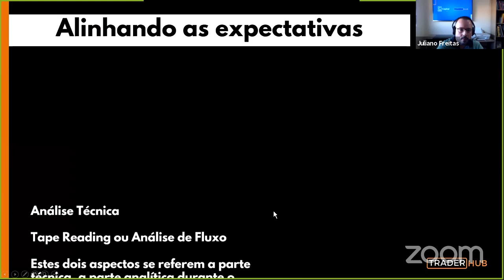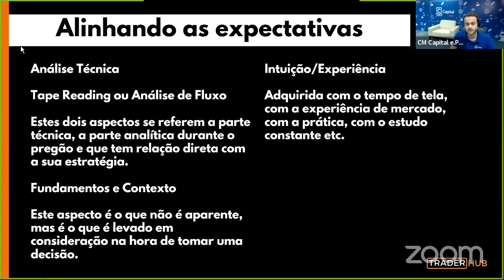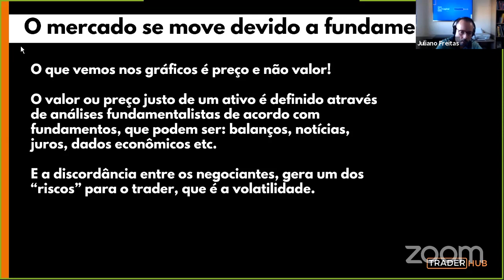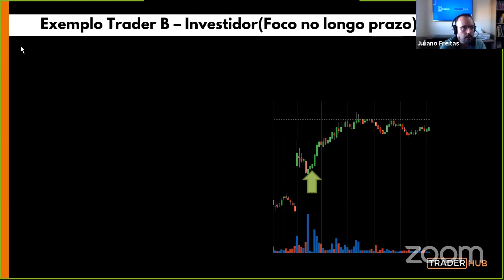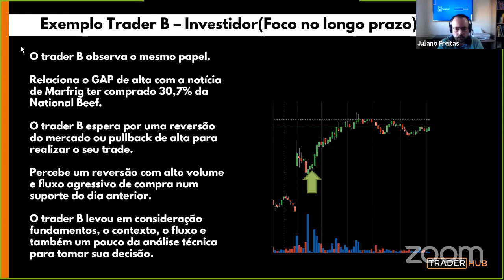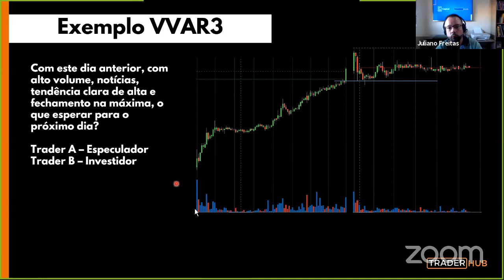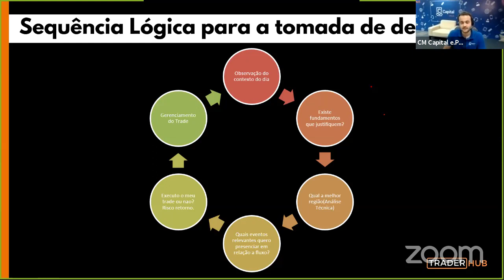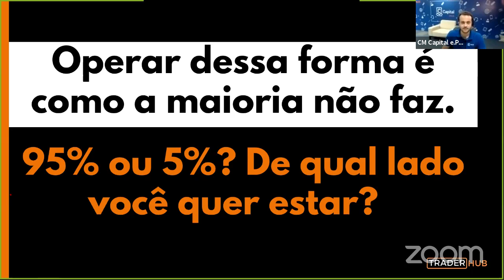5 coisas que o trader de sucesso precisa ter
Conheça os 5 Aspectos que o trader de sucesso precisa ter com Guilherme Pais da CM Capital, e Juliano Freitas da Trader Hub